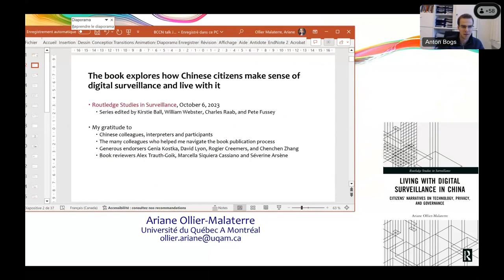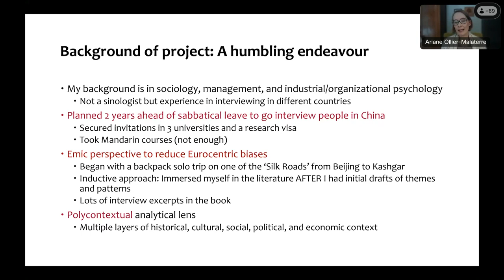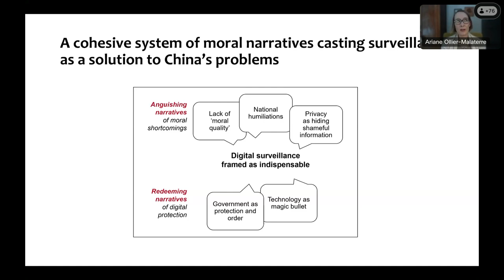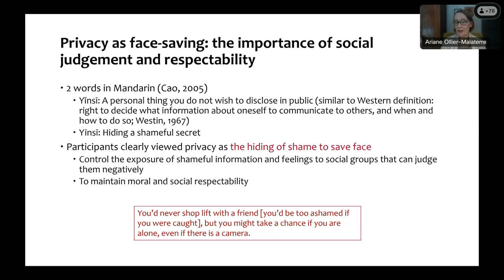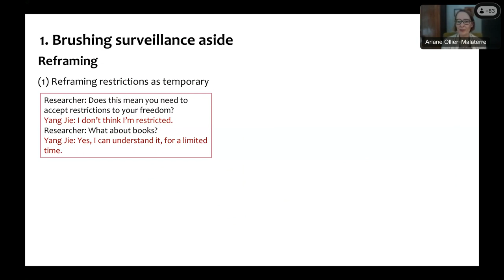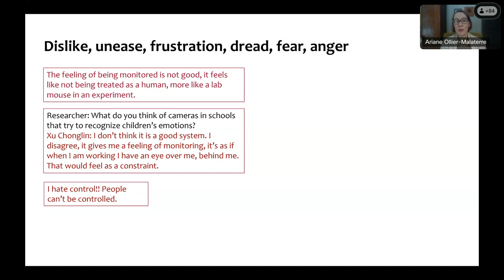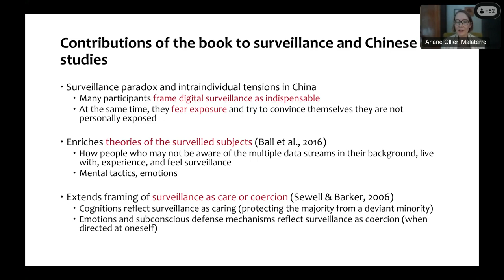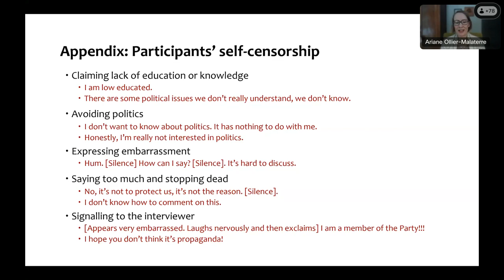BCCN Talk: Living with Digital Surveillance in China (Ariane Ollier-Malaterre)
BCCN Lecture Series: “Digital Governance in China”

January 25, 2024, 15:15 - 16:45 (CET)

Living with Digital Surveillance in China: Citizens’ Narratives on Technology, Privacy, and Governance

Ariane Ollier-Malaterre (Université du Québec à Montréal)

Digital surveillance is a daily and all-encompassing reality of life in China. This book explores how Chinese citizens make sense of digital surveillance and live with it. It investigates their imaginaries about surveillance and privacy from within the Chinese socio-political system.

Based on in-depth qualitative research interviews, detailed diary notes, and extensive documentation, Ariane Ollier-Malaterre attempts to ‘de-Westernise’ the internet and surveillance literature. She shows how the research participants weave a cohesive system of anguishing narratives on China’s moral shortcomings and redeeming narratives on the government and technology as civilising forces. Although many participants cast digital surveillance as indispensable in China, their misgivings, objections, and the mental tactics they employ to dissociate themselves from surveillance convey the mental and emotional weight associated with such surveillance exposure.

The book is intended for academics and students in internet, surveillance, and Chinese studies, and those working on China in disciplines such as sociology, anthropology, social psychology, psychology, communication, computer sciences, contemporary history, and political sciences. The lay public interested in the implications of technology in daily life or in contemporary China will find it accessible as it synthesises the work of sinologists and offers many interview excerpts.

Bio:

Ariane Ollier-Malaterre, Ph.D., is a Management Professor and the Director of the International Network on Technology, Work and Family at the University of Quebec in Montreal (ESG-UQAM), Canada. She chairs the Technology, Work and Family research community of the Work and Family Researchers Network. Her research examines digital technologies and the boundaries between work and life across different national contexts. She has published over 70 peer-reviewed articles and chapters in top-tier management, sociology, and information systems outlets (e.g., Academy of Management Review, Academy of Management Journal, Journal of Management, Human Relations, Annual Review of Sociology, Journal of the Association for Information Systems, Computers in Human Behavior).